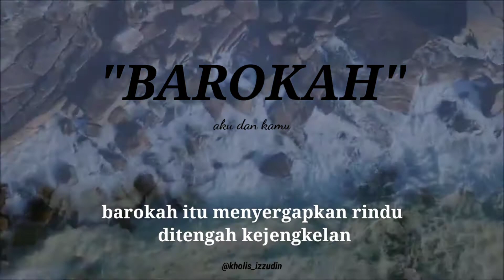Barokah.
barokah orang tua
barokah offshore
barokah orchid
barokah puasa
barokah putra
barokah property
barokah printing kudus
barokah perkasa group kota samarinda kalimantan timur
barokah pagi hari islami
barokah plastik
barokah petshop
pt barokah express
pt barokah
pt barokah express solo
pt barokah express indonesia
pt barokah marine
pt barokah cahaya sejahtera
pt barokah marine pekalongan
pt barokah global solusi
barokah quotes
barokah quality
quran barokah
qasidah barokah
jumat barokah quote
jumat barokah quotes
jumuah barokah quotes
cv.riz-q barokah mandiri
barokah ramadhan
barokah resto
barokah rizki
barokah raya sukses
barokah rezeki
barokah ratib al haddad
berkah ramadhan
barokah reload madiun
barokah sinergi jaya
barokah sekopek
barokah store
barokah shop
barokah sholat dhuha
barokah tulisan arab
barokah teknik
barokah travel
barokah toko
barokah tani
barokah tunggal jaya
barokah toys
barokah terpal
barokah umrik
barokah umur
barokah utama batam
barokah ukir jepara
barokah ud
barokah utama sakti
barokah usaha mandiri
barokah utama karya
barokah variasi
barokah vitamin
barokah village batu pahat
barokah village
barokah village parit raja
barokah variasi mobil madiun jawa timur
barokah variasi mobil kediri jawa timur
barokah vitamin c
barokah wifi
barokah water
barokah warung
barokah waliyullah
barokah wisata
barokah widodo
barokah widuroyekti
barokah wikipedia
barokah ya basitu
barokah yang bersifat dzatiyah diberikan kepada
barokah yang bersifat dzatiyah
barokah yasin
barokah yaitu
barokah yang benar
barokah ya
yayasan barokah surya nusantara
barokah y
barokah ziyadatul khoir
barokah ziarah wali
barokah ziarah kubur
barokah ziarah
zuni barokah
zaitun barokah
zuni barokah feb ugm
zuni barokah ugm
barokah 02
01 barokah
barokah 186
barokah 169 tasikmalaya jawa barat
barokah 186 bandung
bakso barokah 17 bojongsoang
villa barokah 1 ciater
warung barokah 19 ay
villa barokah 1
barokah store 1
jl barokah 1
pemancingan barokah 2 tembalang
barokah mansion 25